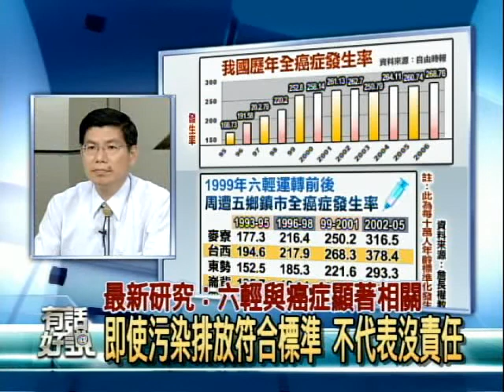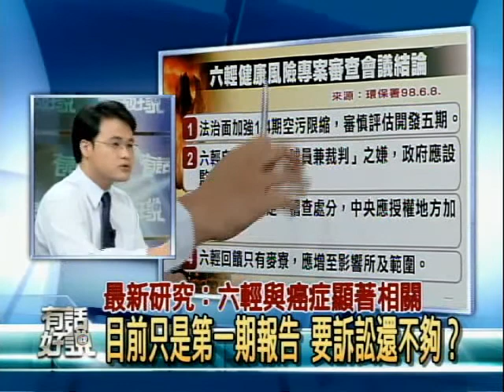09/06/08 公共電視有話好說 最新研究：六輕與癌症顯著相關 所得最低罹癌最高 雲林的無奈與憤怒 3/6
詹長權教授提出的研究報告中，指出台塑六輕附近的雲林沿海各鄉鎮，居民罹癌機率大幅提高，這個結論是真的嗎？雲林縣民是否真的生活在六輕帶來的各種污染源所肇致的癌症陰影下？